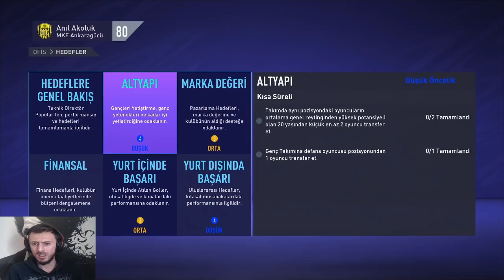FİFA 21 ANKARAGÜCÜ KARİYERİ #1 - KAPIMIZ HER TEKLİFE AÇIK AÇIZ LAN!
Yıllarca hep es geçtiğimiz mücadelesine ortak olmadığımız takım ile zorlu bir maceraya başlıyoruz işimiz kolay değil ama ekmeğimizin peşindeyiz gardaş bu takım şampiyon olacak öyle yada böyle iyi seyirler iyi eğlenceler desteklemeyi  çok görmezseniz sevinirim...